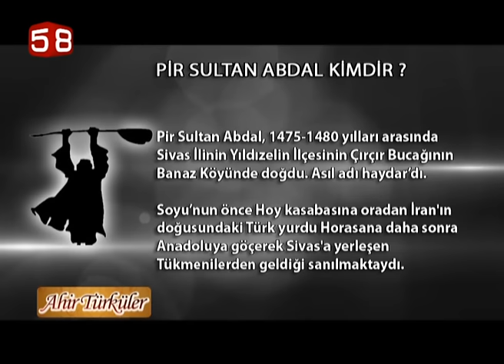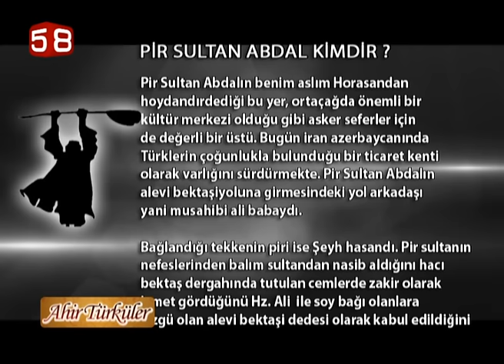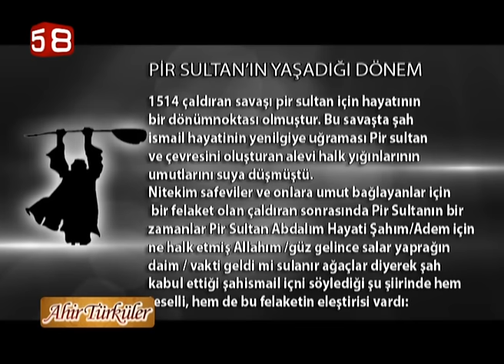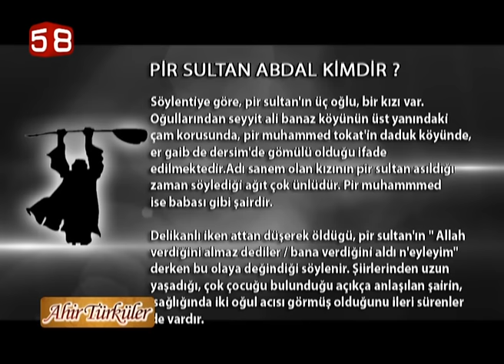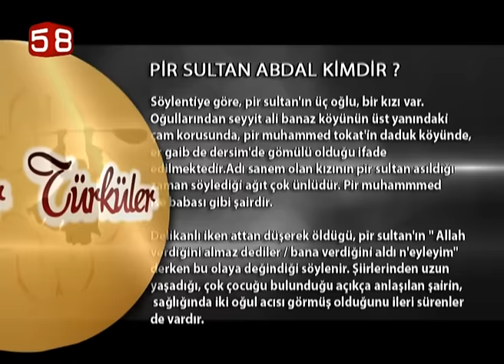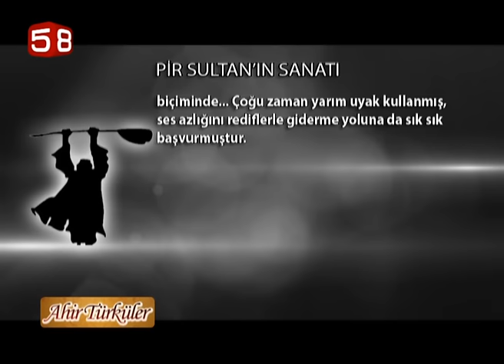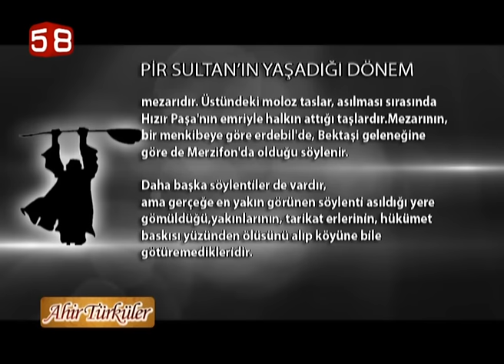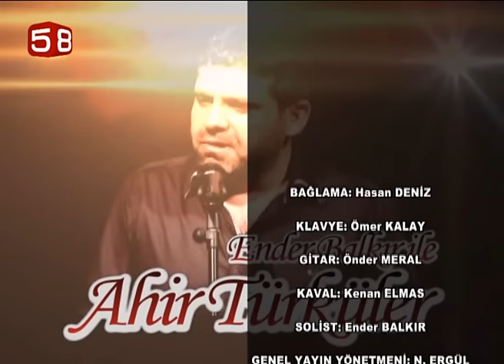ENDER BALKIR'LA AHİR TÜRKÜLER TV58 1.BÖLÜM FULL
Ender Balkır'la Ahir Türküler Her Pazar 21:00' da tv58 Ekranlarında Sizlerle..